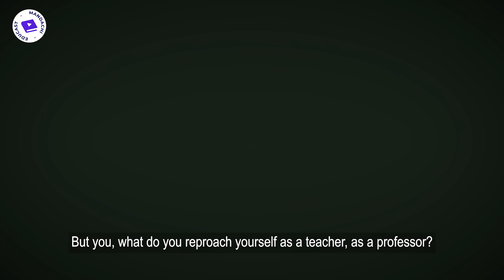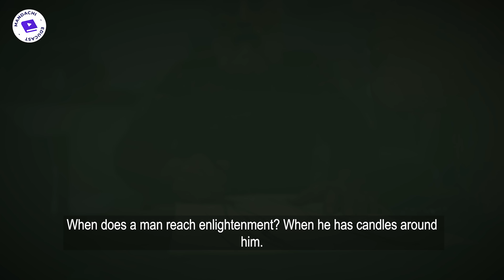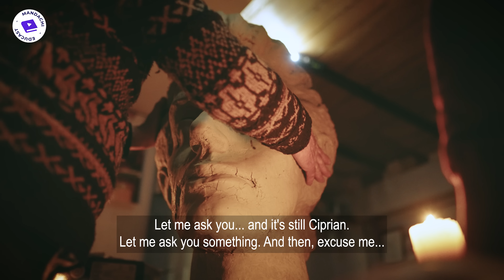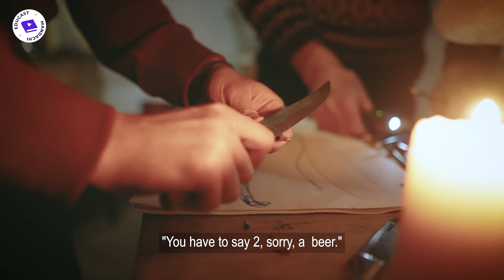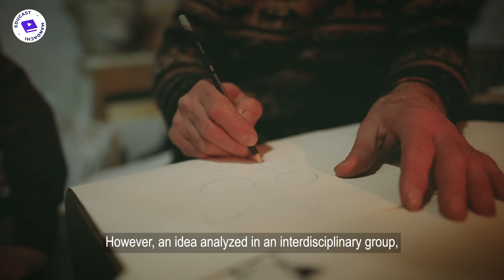De ce ADMIRAȚIA vindecă TRAUMA? Cum îți descoperi vocația?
Discipol devenit dascăl şi maestru, artistul Mircea Dăneasa se lasă descusut de Ştefan Mandachi într-o întâlnire care bucură, în primul rând. Se lasă surprins de întrebări şi surprinde apoi prin răspunsuri, împărtăşind câte ceva din ceea ce îl defineşte şi din ce ştie. Astfel, discuţia se transformă într-o sursă de inspiraţie pentru oricine vrea să fie mai bogat în informaţii legate de: vocaţie, puterea exemplului, inspiraţie şi creaţie, genialitate, bani, spiritualitate, patriotism, cultură, limba română şi multe altele.
Numai să te uiţi în voie, iar apoi să dai mai departe interviul. De bunăvoie. :D

00:00 – 13:44 Adevărata vocaţie
Dacă adevărata vocaţie o găsim după un proces de iniţiere, destinul omului începe, totuşi, înainte chiar şi de viaţa intrauterină. Sofrologia şi terapia prin hipnoză sunt două dintre argumente.

13:45 – 18:33 Puterea dascălului
Cât de importantă a fost încrederea pe care i-a insuflat¬-o dirigintele din şcoala primară, deşi nu şi-a manifestat vădit talentul la desen, cum dascălul a jucat rolul de mentor, aflăm din acest fragment. Precum şi faptul că, dacă ştia ce presupune arta, nu ar mai fi urmat acest drum.

18:34 – 25:48 Autoanaliza şi creativitatea
Ce defineşte un mentor, care sunt calităţile lui şi cum se percepe pe sine însuşi domnul Mircea Dăneasa, în rolul de dascăl şi în cel de artist – ni se spune aici. Precum şi de ce trăirea imensă (şi empatia) generează idei noi.

25:49 – 33:55 Ipoteze şi alte pasiuni
Dacă nu ar fi devenit artist, ar fi vrut să studieze ceva cu totul surprinzător: medicina, fizica, biochimia. Iar pasiunea pentru istorie şi literatură este vădită de darul de a recita, evident în acest moment al întâlnirii.

33:56 –42:53 Inspiraţie şi creaţie
Cum se raportează artistul-invitat la conceptul de patriotism, cum traduce dumnealui “starea de flux”- inspiraţia, cum creează şi care este raportarea la propria artă – se află detaliate aici.

42:54 – 51:21 Talent şi daruri
Cum defineşte talentul domnul Mircea Dăneasa, de ce pot avea succes cei netalentaţi şi ce crede despre miracole, intuiţie, premoniţii şi credinţă.

51:22 – 1:00:19 Curiozitatea - metodă pedagogică
Cum a lucrat cu elevii timp de peste 30 de ani şi cât de importantă este metoda potrivită pentru a le menţine vie curiozitatea, ne spune aici.
Tot aici ne vorbeşte despre genialitatea lui Constantin Brâncuşi.

1:00:20- 1:06:39 Genialitate şi plagiat
Cum defineşte genialitatea, de ce invenţiile idioate sunt o tragedie în artă şi de ce nu s-a temut niciodată de plagiat în cariera sa de artist – găsim în aceste minute.

1:06:40 – 1:15:33 Banii şi destinul
Pe de o parte, în acest interval este atins subiectul banilor, ce ar face dacă ar avea extraodinar de mulţi şi subiectul frustrării/invidiei faţă de tinerii artişti care câştigă mai mult decât dumnealui.
Pe de alta, este abordat subiectul destinului, al deciziilor de viaţă şi cel fricii de a îmbătrâni.

1:15:34 – 1:21:25 Cel mai mare vis
Cel mai mare vis al domnului Mircea Dăneasa este de a crea “sistemul interdisciplinar român”. Ce este şi ce rol are acesta, ne spune aici.

1:21:36 – Alimentaţie şi spiritualitate
La final, discuţia se construieşte în jurul alimentaţiei şi al spiritualităţii, ocazia perfectă pentru a afla despre diferenţa dintre postul terapeutic şi cel creştin, despre puterea de vindecare a rugăciunii şi cum ne putem echilibra energiile.
Însă, complexitatea informaţiilor depăşeşte rezumatul, motiv pentru care fragmentul este de neratat!

Te salut! Sunt Ștefan Mandachi și muncesc cu pasiune din 2020 pentru a oferi un canal de YouTube unic în România. Îmi doresc să creez un tărâm virtual al asumării, creativității și al exprimării libere, în care ideile să circule libere, fără cenzură, să fie utile, integre și originale, dar mai ales, să inspire.
Ca voluntar, am fondat asociația umanitară “Jeni Mandachi”, în sprijinul animalelor fără stăpân și al oamenilor vitregiți de soartă.

Ca antreprenor, de-a lungul anilor am creat mai multe branduri, care au devenit simboluri în domeniile lor: cea mai mare franciză autohtonă de fast-food creată în România - Spartan și cel mai bine cotat hotel de 4 stele din ţară: Mandachi Hotel & Spa.
Ca regizor de film, am realizat documentarul manifest “30 de ani și 15 minute” , scurtmetrajele “The Little Truth” și “Peace off”. În 2023 urmează să lansez filmul documentar la care lucrez.
Şi îmi doresc să ofer valoare, aici și prin viața mea. Să împărtășesc din experiența mea profesională și să am lângă mine oameni care gândesc și simt ca mine, pentru a ne bucura împreună de o lume mai asumată și mai autentică.